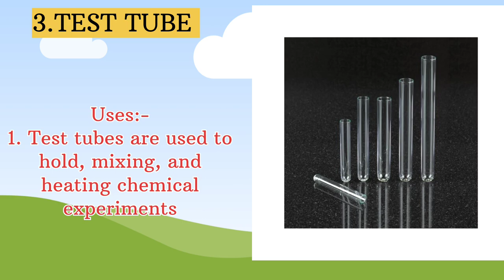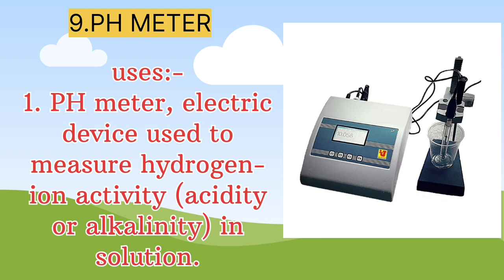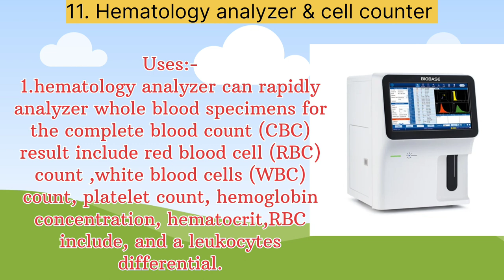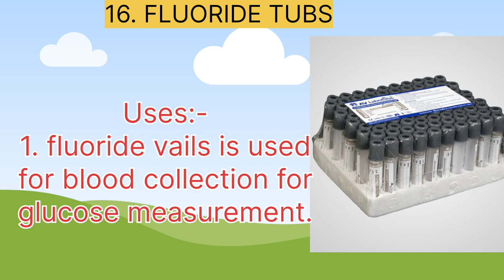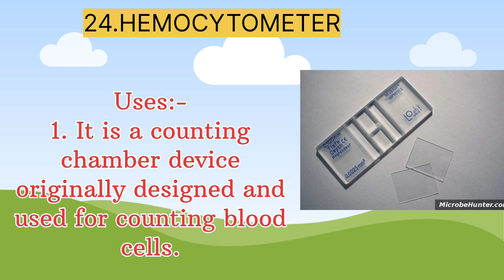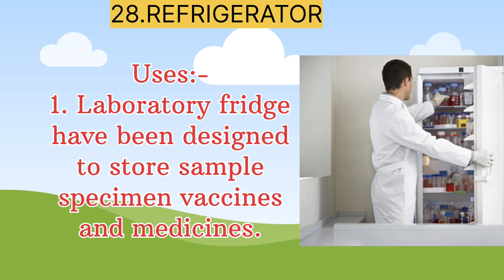Lab Equipment Name And Pictures And uses || 30 lab equipment || Lab Instruments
.lab instruments
Hello dosto
drx.durgesh sharma (Pathologist)
please channel ko support kare